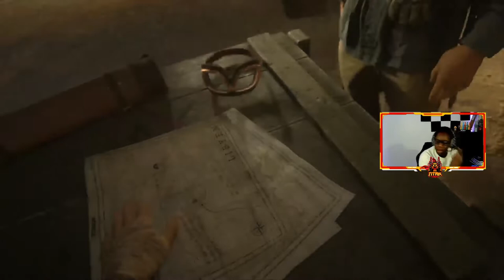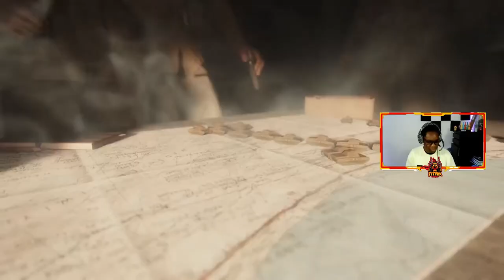EP 6 - An attack from Down under | Call of Duty Vanguard Campaign Walk-through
24 Views - Nov 18, 2023

This time we blow a hole through the Nazis with Aussie Explosives expert Lucas, as he fights as a Desert-rat during the north Africa campaign of world war 2. In this section, we start to feel like a humanoid tank XD

Special Thanks to the team at LAGraphics for providing us with the amazing Thumbnail, Logo and Banner. Check out their Instagram and let them know we sent you!